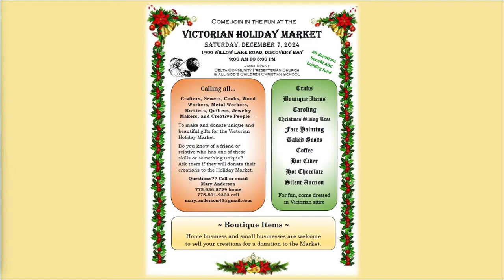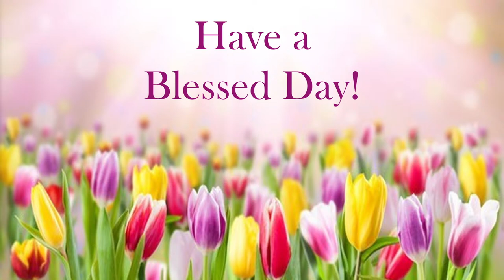DCPC Sunday Service 4/14/2024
3rd Sunday of Easter
Rev. Dr. Leslie Veen
Sermon: "Being and Becoming"
Scripture Reader: Judy Mitchell
Pianist: Cindy McMillan
Music Leader: Aaron Carpoff